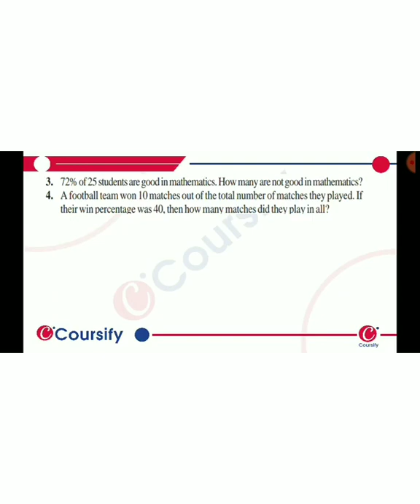MATHS NCERT Class 8 Chapter 8 EX8 1 Q 3 hinglish